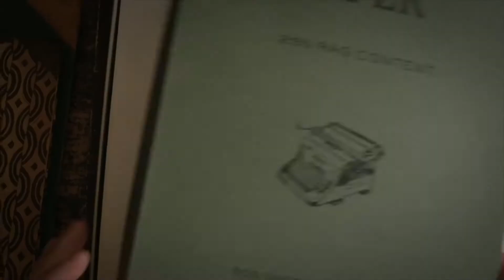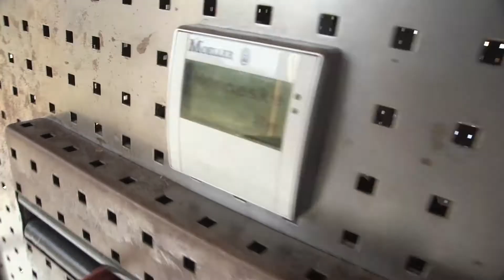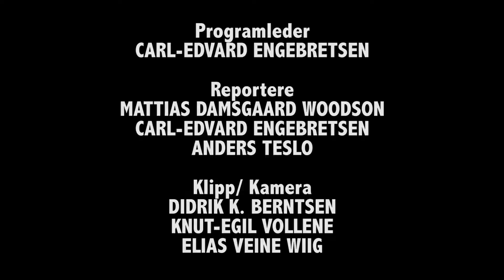Empotpourri, episode 6 (2018)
(ARKIV) Dagens programleder er Carl-Edvard Engebretsen, som har tatt turen til Frognerparken. I tillegg blir det Filmspesial med Anders, Mattias har vært på Vitengarden og Mona B. Riise er gjest i stolen.

Videofotograf for innslagene i Frognerparken er Elias Veine Wiig.